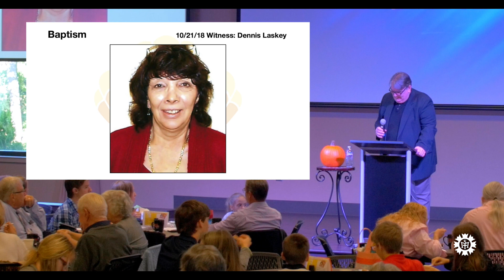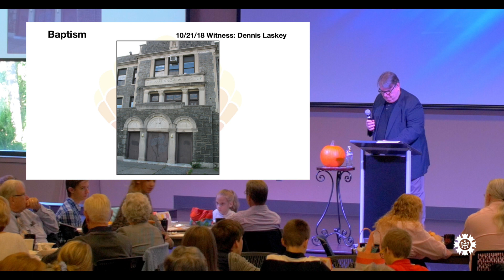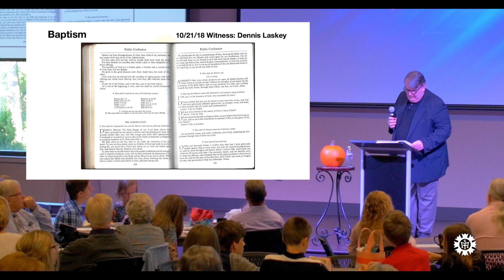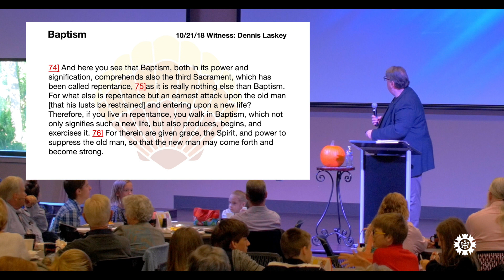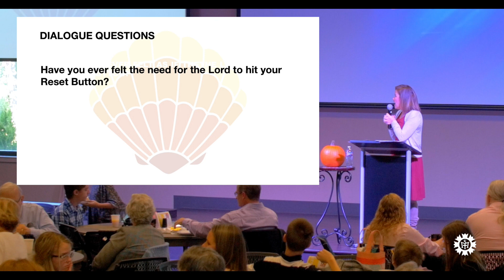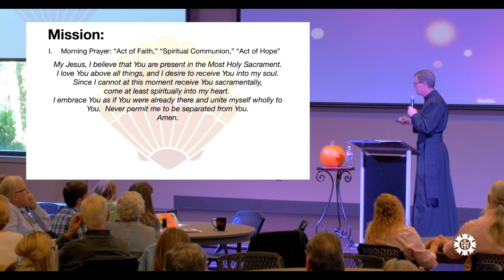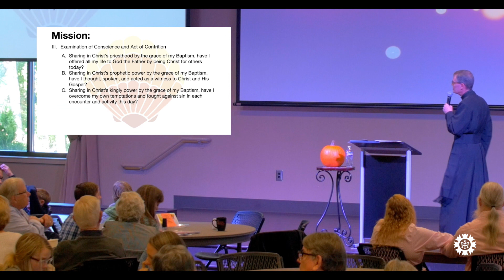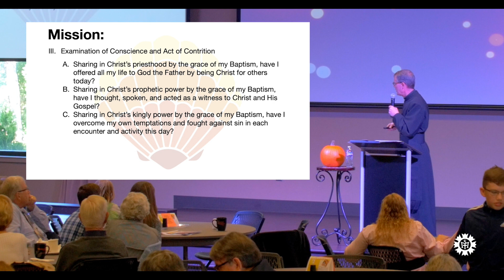10.21.18 Witness: Dennis Laskey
Belief and Celebration - Witness: Dennis Laskey